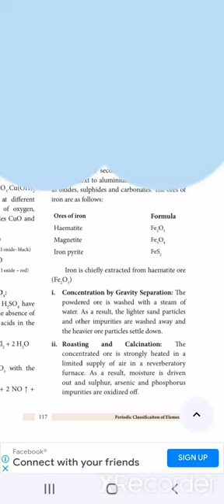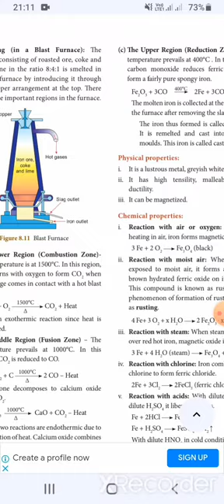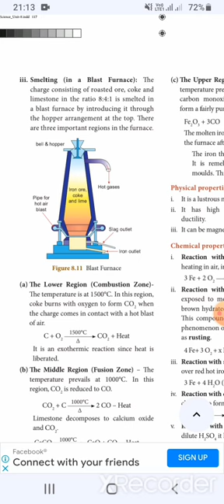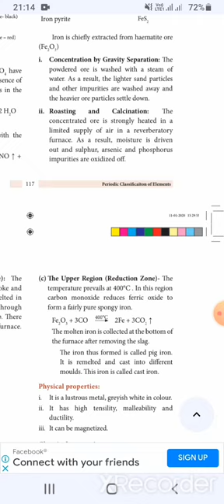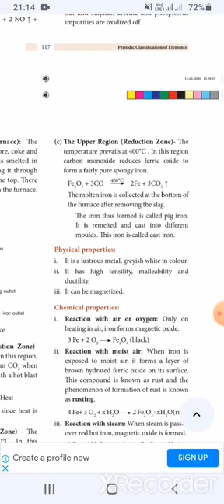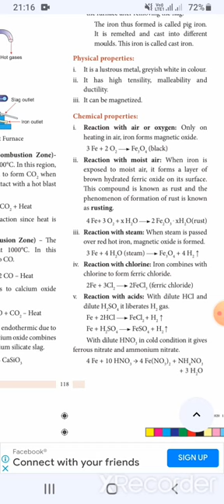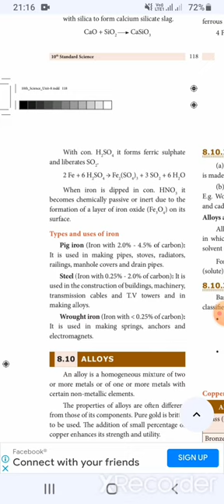metallurgy of iron